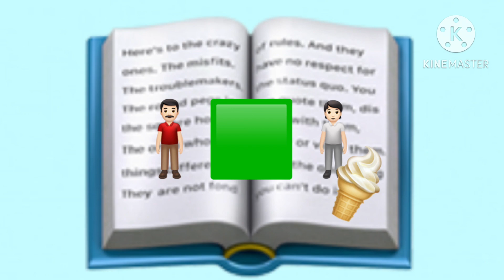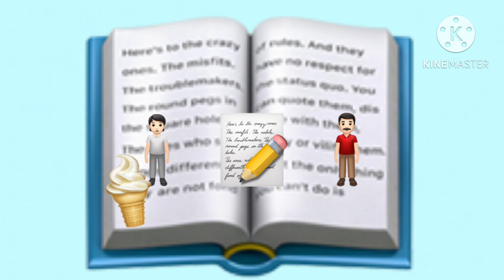My Pop Up Book Ep 36 (Remake)